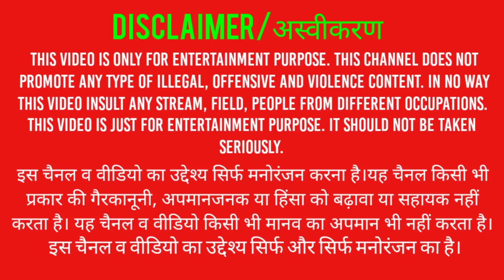Ertugrul horse simulator (part-3)